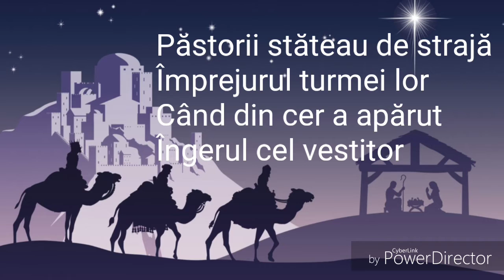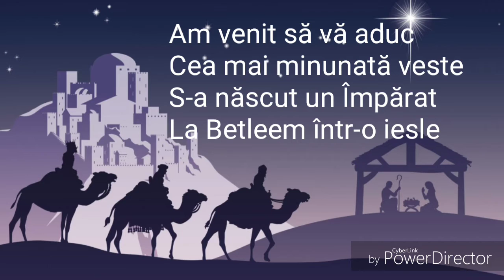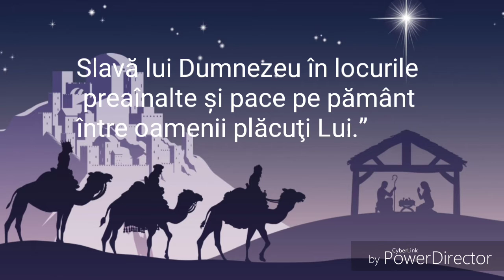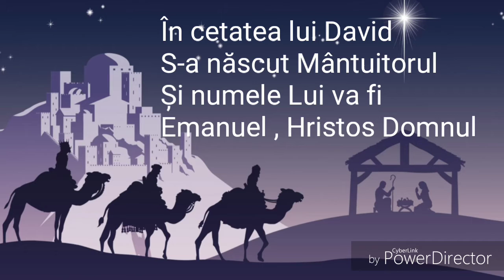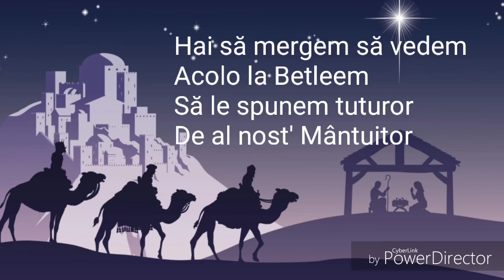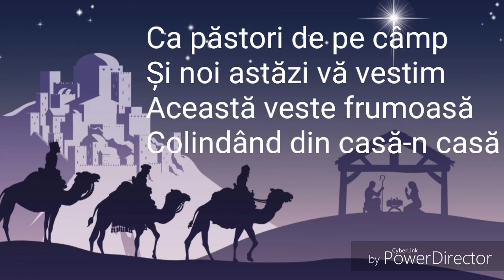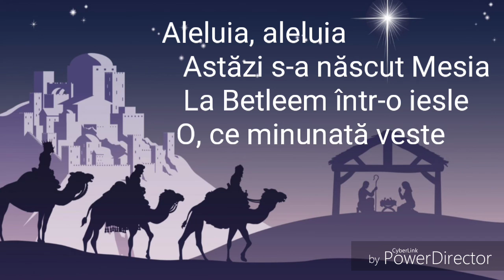O, ce minunată veste-Negativ (Nicu Drăghici, Dani Roi, Daniela Lupu )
Text Nicu Drăghici
Muzică Elvis din Bărbulești

Nu copiați ! distribuiți